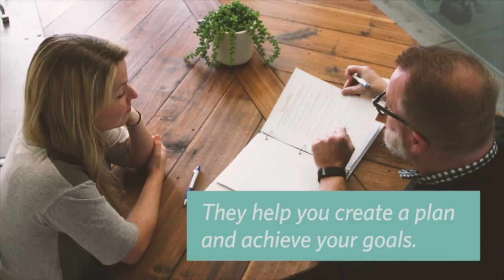What is Recovery Coaching?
What is recovery coaching? Do you need a recovery coach? How can recovery coaching help you after addiction treatment or drug rehab? In early recovery, seemingly trivial things can unexpectedly derail progress. Often, individuals can benefit from the dedicated assistance that recovery coaches provide. Learn more about how recovery coaching can help you move forward through this vulnerable time period in this short video.

Mountainside Treatment Center is dedicated to providing highly individualized care for life-changing outcomes. Live chat available